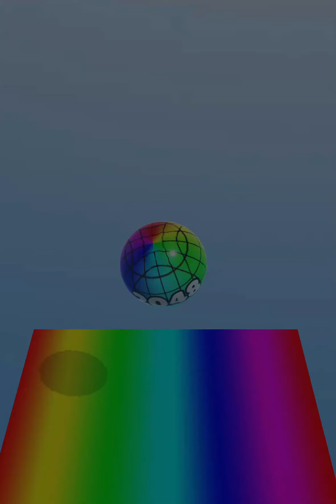Ball Merge 2048 - 3D Ball Run ! All Levels Gameplay (1434-1438) android, ios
This is a action puzzle Ball Game Like ball run 2048 and Az ABC runner, Merge the same number and colour balls to get bigger ball and make the 2048 ball and pass  the level in the higher score. This is a very fun Ball game as marble run ball game. this game have a nice relaxing gameplay.